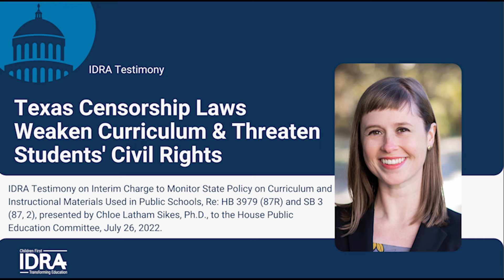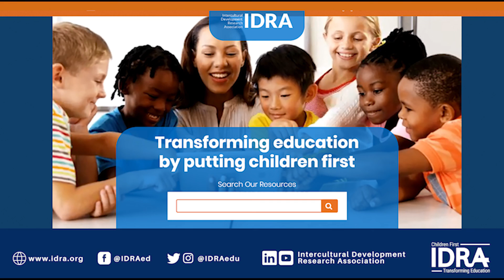Texas Censorship Laws Weaken Curriculum & Threaten Students' Civil Rights - IDRA Testimony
IDRA Testimony on Interim Charge to Monitor State Policy on Curriculum and Instructional Materials Used in Public Schools, Re: HB 3979 (87R) and SB 3 (87, 2), presented by Chloe Latham Sikes, Ph.D., to the House Public Education Committee, July 26, 2022.